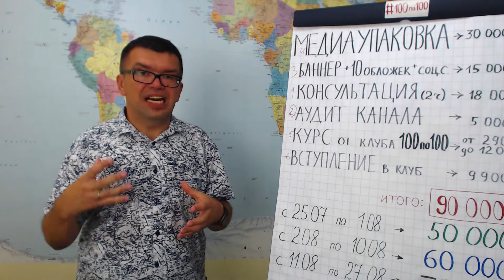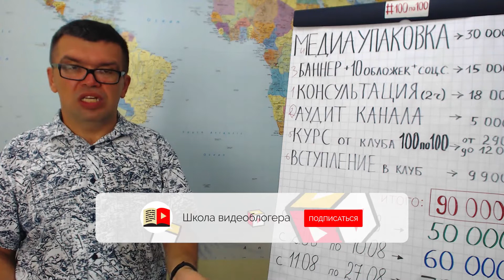Ошибка видеоблогера №16 - пока будем снимать видео с тем что есть!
Шестнадцатая ошибка, совершаемая видеоблогерами при ведении канала, заключается в том, что ютуберы считают, что снимать видеоролики можно с помощью того, что есть. Смотрите разбор этой ошибки в данном видеоуроке.

Изучите их, чтобы не совершать на своем канале и не тратить на это время. Берегите свои ресурсы, обучаясь на чужих ошибках!